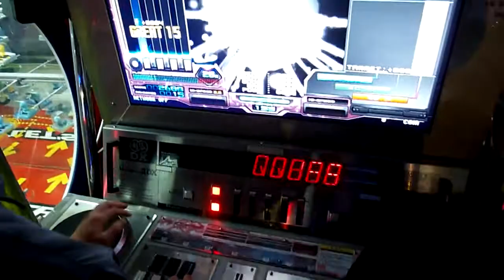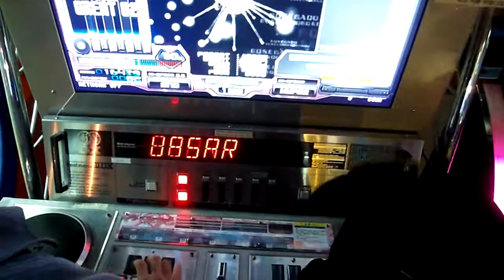iidx - quasar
player riklin